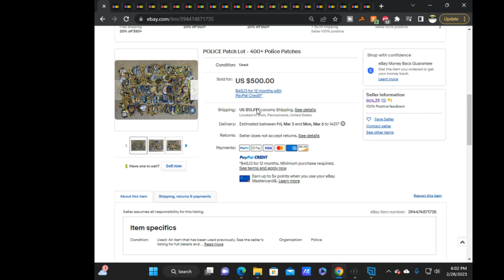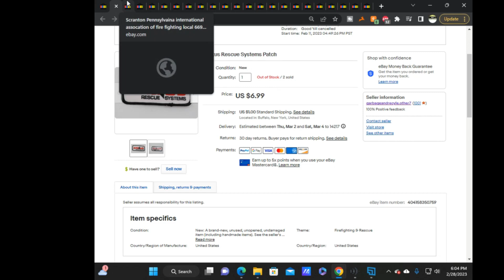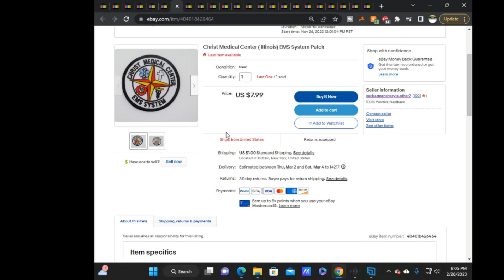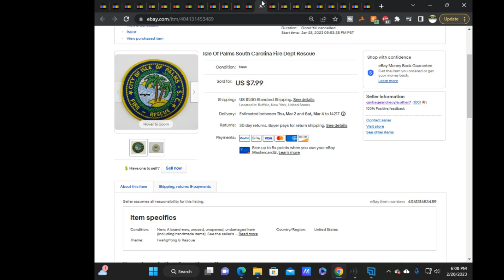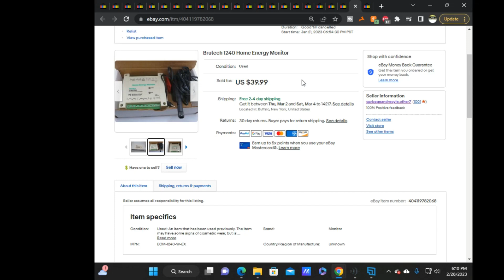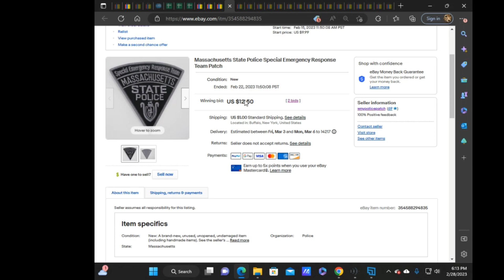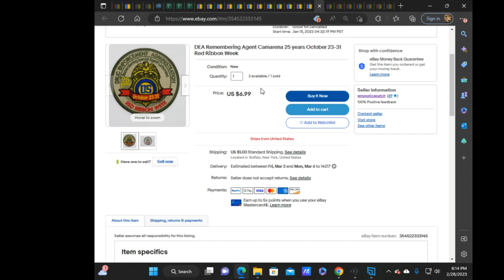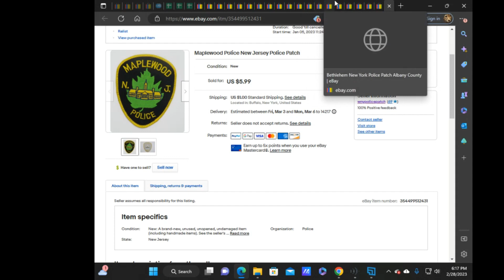What sold on eBay in 2023 #8